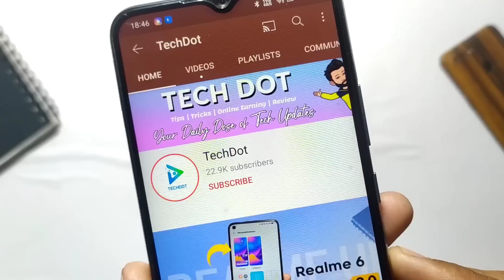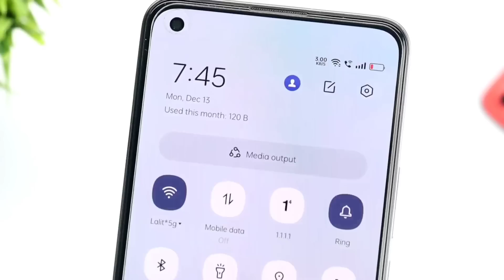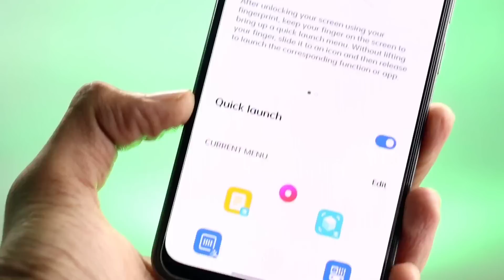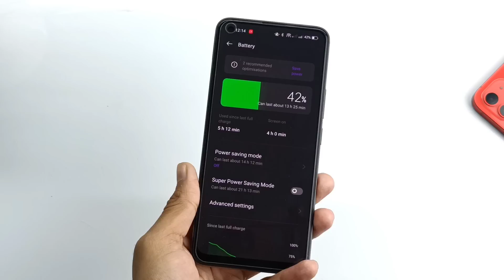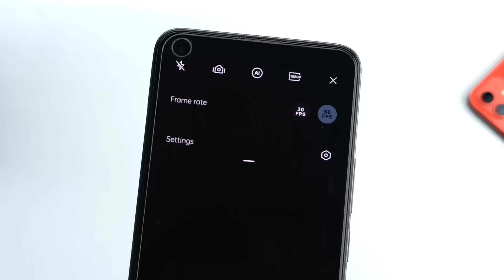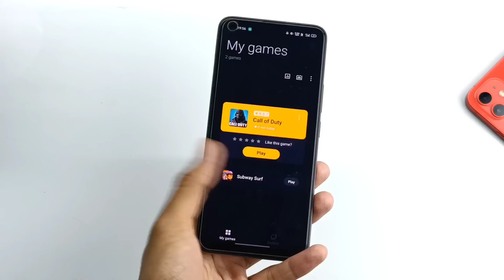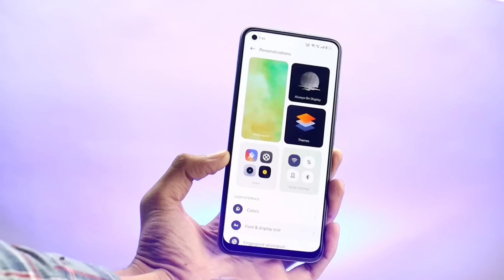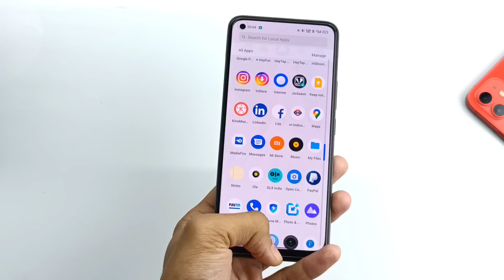Realme 8 Pro C.09 New Update | realme UI 3.0 C.09 New Update | AOD Customization | Hidden Features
Hey, Guys Welcome back to another brand-new realme UI 3.0 Update Hands-On & First Look Ft. realme 8 Pro | Top Features Of realme UI 3.0, So if you found this video helpful then smash that Like Button and Subscribe my channel for more awesome content.

Timestamps:
00:00 Realme UI 3.0 for Realme 8 Pro
00:58 Official Update-logs
01:21 Home Screen Customization
01:40 New Notification Panel
02:33 New Privacy Features
03:05 Special Features
03:44 Security Features
04:15 Battery optimization
04:59 Display Features
05:24 UI Changes
05:50 New Camera UI Features
06:45 Realme UI 3.0 Power Menu
07:09 Game space 3.0
08:37 AOD Customization
09:10 New System Application Update
09:50 Realme UI 3.0 Android 12
10:03 My Opinion